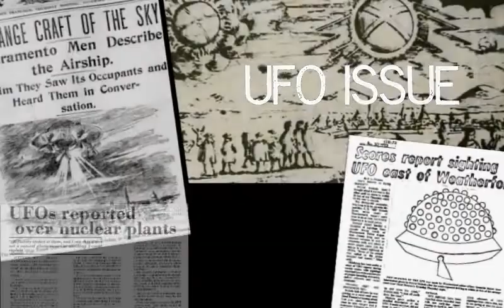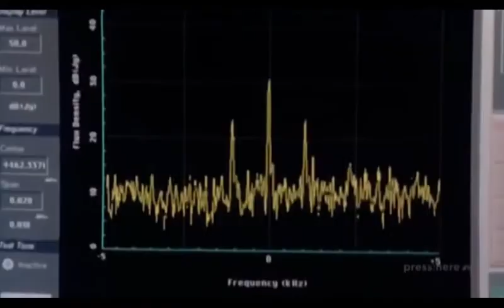SETI Astronomer Dr. Seth Shostak on ETs and UFOs | NBC 1-22-2019 | UFO Issue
SETI Astronomer Dr. Seth Shostak on ETs and UFOs, NBC 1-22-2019